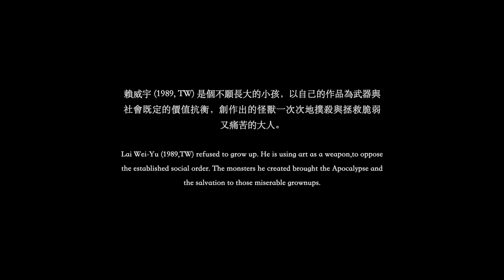藝術家影像計劃 Short Film Project｜賴威宇 Lai Wei-Yu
賴威宇的繪畫作品一直以來都以幽默詼諧的手法呈現出強烈且複雜的情緒感受，恐慌的、憤怒的、孤獨的、悲痛的、狂歡的等等…，而讓這些情緒在單一個體或群體中交疊、混淆、以至於難以辨識其情緒的確切向度，進而呈現更加混沌的焦慮感。

同時也不斷的尋找這些焦慮的載體，因而發展出許多系列主題與手法。從個體的焦慮狀態到集體式的恐慌奔逃，例如團體活動、校園師生、家庭成員，都是賴威宇畫中常見的『受害者』。

Lai Wei-Yu’s paintings have always utilized humorous techniques to present strong and complicated emotions and feelings, such as panic, anger, loneliness, sadness, and revelry. He put these feelings in a single object, mixing them, causing confusion, and making it hard to determine the dimension of these emotions and hence making it even more confusing and worrying.

At the same time, he has unceasingly looked for carriers for these anxieties and developed many series of themes and techniques. From anxiety in individuals to panicky flights of anxiety in groups, such as group activities, faculty and students on school campuses, and family members are all frequent “victims” in Lai Wei-Yu’s paintings.
導演 Director ｜陳彥安 Chen Yen-An
攝影 Camera｜楊峻翔 Yang Jun-Siang
音樂 Music composer｜章羣 Zhang Chun
製作 Production｜沿岸有限公司 Atelier YenAn